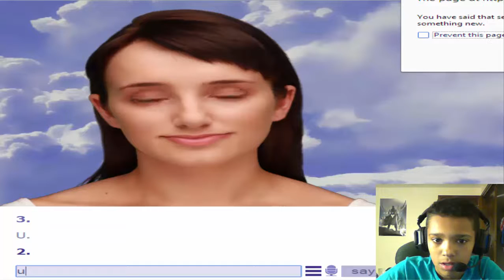SHES NOT SMART Talking to Eviebot